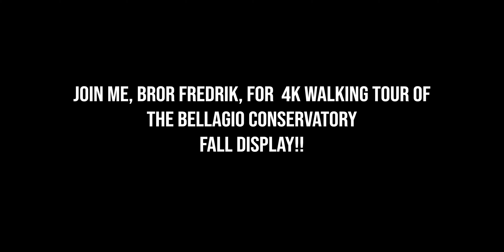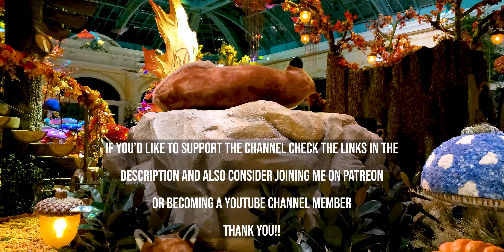BELLAGIO LAS VEGAS STRIP CONSERVATORY FALL DISPLAY AT NIGHT WALKING TOUR in 4K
Join me for a 10 minute walking tour of the world famous Bellagio Conservatory Fall Display 2021. The decorations at the Bellagio Las Vegas never disappoint and this year is no exception ... they're truly spectacular!

Love all things Las Vegas?? Love a daily dose of reality based vlogging, motivation and a few laughs along the way?? You've come to the right channel!!

I'm Bror Fredrik comin' at you from Las Vegas where I do near daily videos and vlogs about all things Las Vegas as well as videos and discussion about lifestyle, health, current events, motivation, reviews ... and a few adventures along the way! My channel is as much a show from Las Vegas as much as it is about Vegas.

Welcome to my life and to the BrorNation! Bror Fredrik
✅ Join the BrorNation Facebook Group!
✅  Mailing Address ...
Bror Fredrik
6130 West Flamingo Rd
Suite 659

✅ I HIGHLY recommend these cooling towels to keep cool in Las Vegas. They're basically magic!!

✅ Men's Care
Saxx - the most comfortable men's underwear eeevvveeerrr
Tommy Bahama Cologne
Van Cleef & Arpels Pour Homme Men's Cologne
Van Cleef & Arpels Tsar Men's Cologne
Wilder's Anti Aging Skin Care
Tiege Hanley Men's Skin Care System

✅ My Suggested Reading List
Frank Sinatra - The Way You Wear Your Hat _
The Wanderer's Havamal
The Poetic Edda: Stories of the Norse Gods and Heroes
The Saga of the Volsungs: With the Saga of Ragnar Lothbrok
Leadership Secrets of Attila the Hun
Sun Tzu The Art of War
The Book of Five Rings

Nikon D850 - My Photo and 4K video beast
Nikkor 24 - 70mm Lens of choice
DJI RS2 Stabilizer for my Nikon Gear
Panasonic AG-DVX200 - My other 4K Beast Video Camera
Movo VXR10-PRO Shotgun Mic
Eivotor Professional Lavalier Microphone